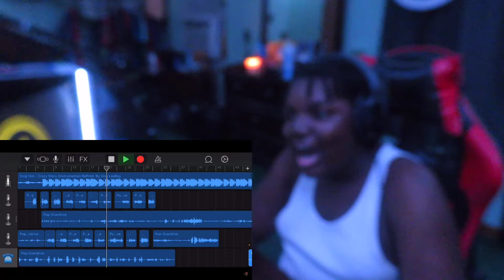I reacted to my friends song., and this is how it sounded...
This video was uploaded in 1080p60fps.